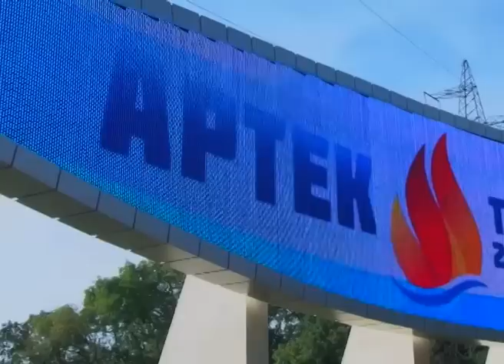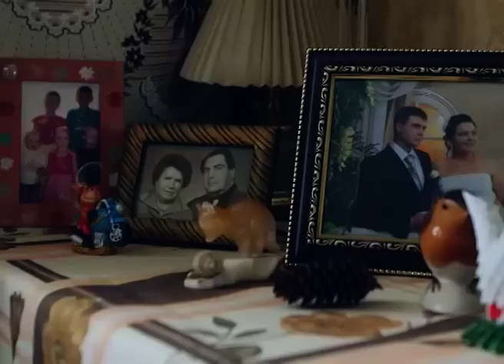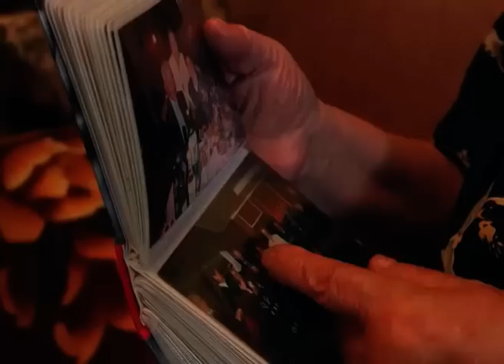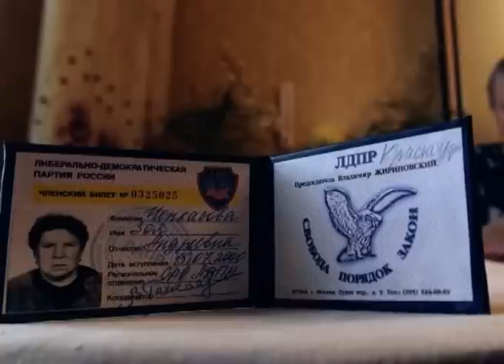Точка зрения ЛДПР 27.10.15